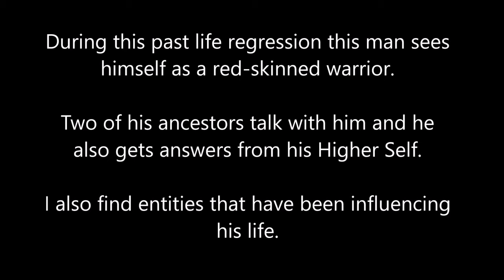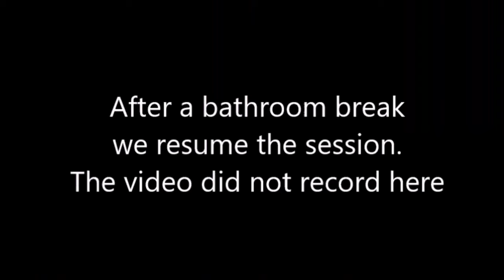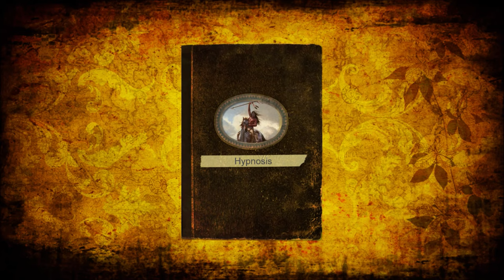045 Alba Weinman - Spiritual Journey of Forgiveness - Remember the Ancestors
In this Spiritual Journey of Forgiveness hypnosis session, which was facilitated by Alba Weinman, the client experiences the life of a powerful red-skinned warrior who takes revenge after the death of his friend.  He is also visited by two ancestors who give him advice and request help with their spiritual evolution.  We also encounter a spirit who has ¬¬been negatively influencing the man most of his life.

Alba Weinman is a Clinical and Transpersonal hypnotherapist in Miami, Florida who facilitates past life regressions. To contact Alba or schedule a hypnosis session: albaweinman.com.